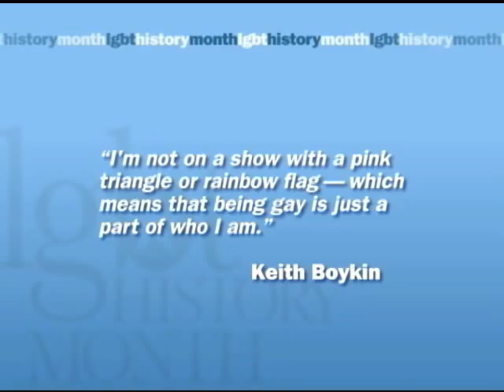LGBT History Month 2011 - Keith Boykin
Keith Boykin is a political commentator, a New York Times best-selling author and a veteran of two presidential campaigns